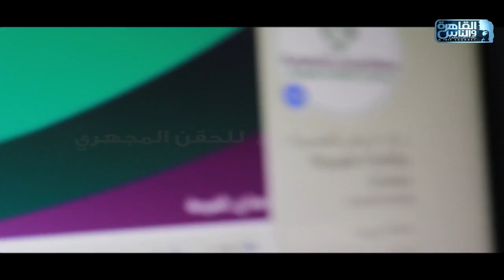الناس الحلوة | فنيات الحقن المجهري مع دكتور هشام الشاعر